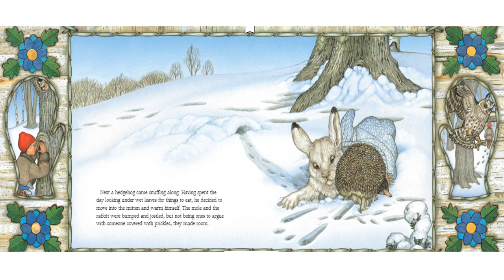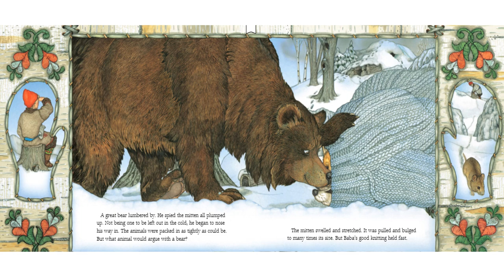The Mitten - Kids Read Aloud Audio Book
When Nicki drops his white mitten in the snow, he goes on without realizing that it is missing.  One by one, woodland animals find it and crawl in; first, a curious mole, then a rabbit, a badger and others, each one larger than the last. Finally, a big brown bear is followed in by a tiny brown mouse and what happens next makes for a wonderfully funny climax.
   As the story of the animals in the mitten unfolds, the reader can see Nicki in the borders of each page, walking through the woods unaware of what is going on.
   In her distinctive style, Jan Brett brings the animals to life with warmth and humor, and her illustrations are full of visual delights and details faithful to the Ukrainian tradition from which the story comes.